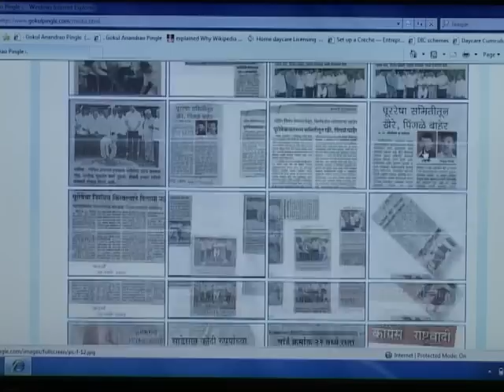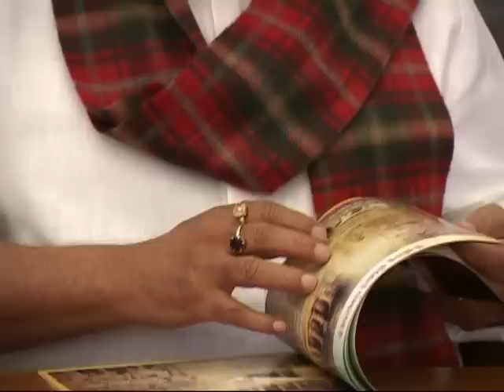Website Inauguration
Here is the video of Mr. Gokul Pingle's Website and Mahiti-Pustika Inauguration By the hands of Respected Palak Mantri Chaganraoji Bhujbal, Khasdar Mr. Samir Bhujbal, Maji Aamdar Mr. Devidas Pingle and NCP Shahar Adhyaksha Mr. Gajanan Shelar.